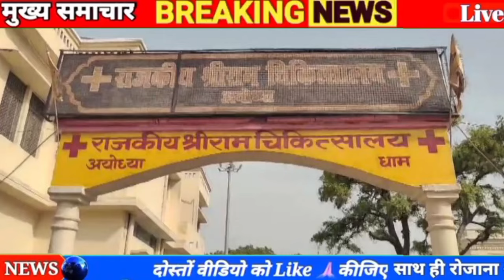अयोध्या राम मंदिर में चली गोलियां पुलिस जवान की मौ*त | पूरे इलाके में हड़कंप मचा फोर्स तैनात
20 जून 2024 आज की बड़ी खबरेंl देश के मुख्य समाचार 20 June 2024 taaja Khabar PM modi

Kumar tejasvi Yadav Nitish Kumar CM tejasvi deputy CM BJP Kumar RJD BJP NDA RCP 20 June 2024: dls_News, я, PM

Modi, Today_breaking_news china 20 June 2024 : Today's main news dis_news, weather, PM

Kumar tejasvi Yadav Nitish Kumar CM tejasvi deputy CM latest news Nitish Kumar today breaking news Bihar Nitish BJP Kumar RJD BJP NDA RCP 20 June 2024: 3, dls_News, R, PM Modi,

20 जून 2024 : आज के मुख्य समाचार dis_news, मौसम, PM Modi,

आज 20 जून 2024 के मुख्य समाचार बड़ी खबरें PM Modi, SBI, weather, Bank, CAB, Jharkhand Election result live Nonstop News | आज की ताजा ख़बरें | News Headlines | 10 BILA 2023 | Fatafat khahren II today news I WEATHER

20 जून 2024, मुख्य समाचार, बड़ी खबरें, kisan Aandolan, kisan andolan live, aaj tak news Today Breaking News! आज 20 June 2024 के मुख्य समाचार बड़ी खबरें, किसान आंदोलन भारत बंद PM Modi news 20 June 2024 today breaking news dls news BREAKING news BUDGET Today Breaking News ! आज 20 जून 2024 के मुख्य समाचार बड़ी खबरें, किसान आंदोलन भारत बंद PM Modi news dls news, dls bhai, dls, trending,

आज 20 जून 2024 के मुख्य समाचार, prime minister, narendra modi, modi speech today, headlines news, Lockdown, बड़ी खबरें,

2024 के मुख्य समाचार, prime minister, narendra modi, modi speech today, headlines news, Lockdown, बड़ी खबरें,